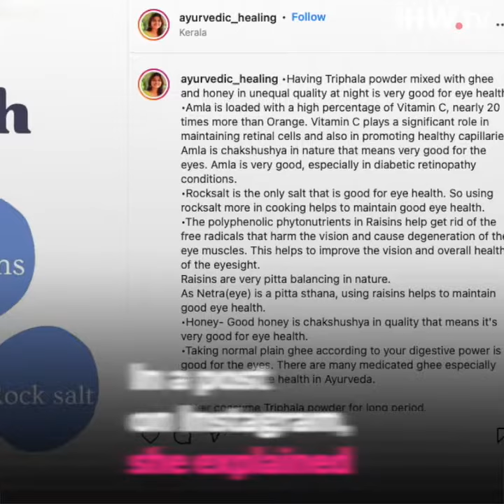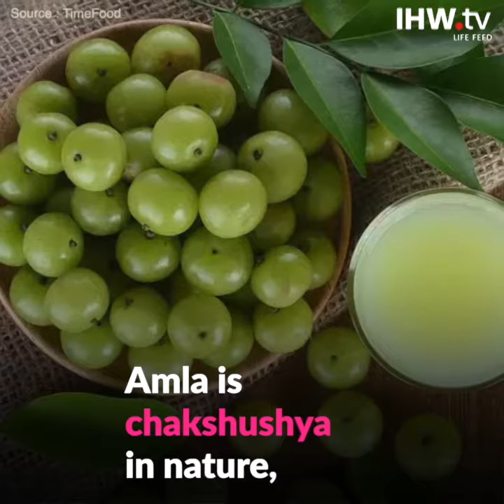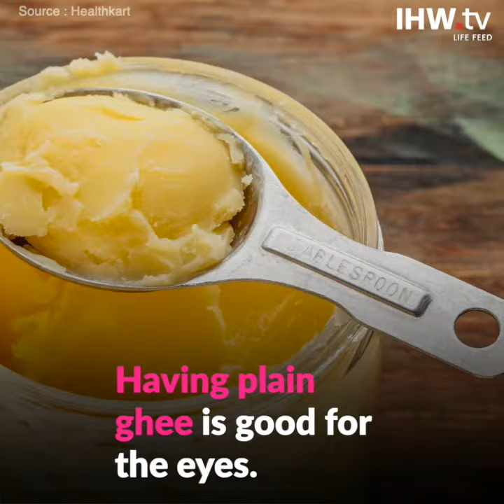Ayurveda foods for good eye health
Here's how you can improve your eyesight with these ayurvedic foods